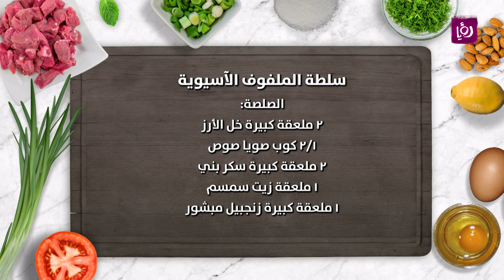سلطة الملفوف الأسيوية - ديما حجاوي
ديما حجاوي تحضر خلال مطبخ رؤيا سلطة الملفوف الأسيوية.